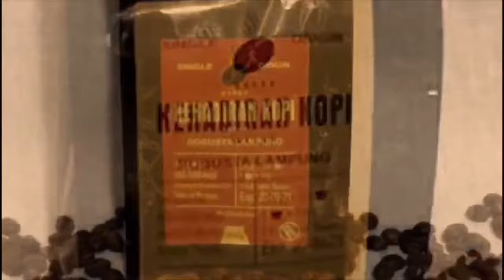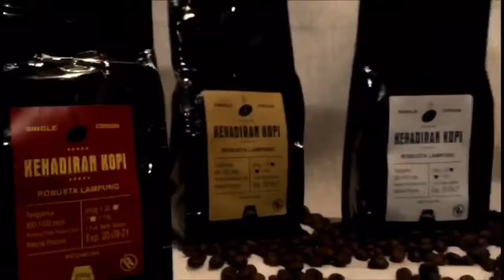Asal Mula Kopi Bisa Di Komsumsi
Seneng sekali bisa ketemu sama bang Rizal salah seorang Barista kopi yang sangat handal dan luar biasa, beliau pun tak segan untuk berbagi cerita sekitar seluk beluk tentang kopi, mulai dari asal mula sampai saat ini bisa ada di meja kita untuk kita nikmati, mudah2an kawan2 menikmati konten ini ya, jangan lupa support petani lokal kita, sayangi sesama mahluk hidup, salam damai semesta, uyeaahhh